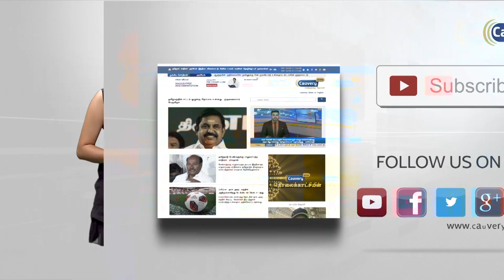தெறிக்கவிடும் திருமணமான பெண்கள் | Mrs.Chennai Super Women 2019 | PART 2 | NAMMA THALA